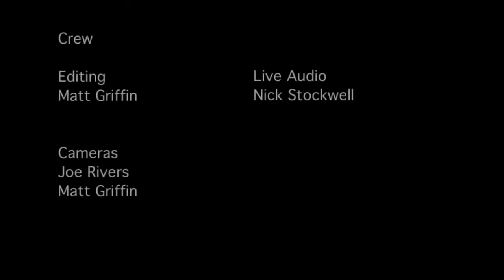Brian Greene String Theory And Multiverse Explained Documentary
Brian Greene- String Theory And Multiverse Explained Documentary This Channel is not for profit!. Copyright.

 In clear, nontechnical language, string theorist Brian Greene explains how our understanding of the universe has evolved from Einsteins notions of gravity and space-time.